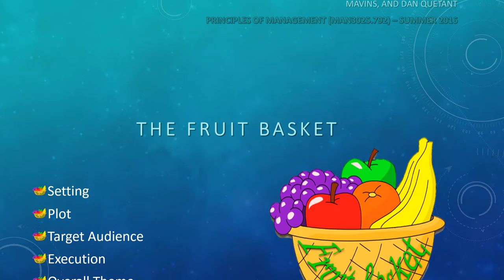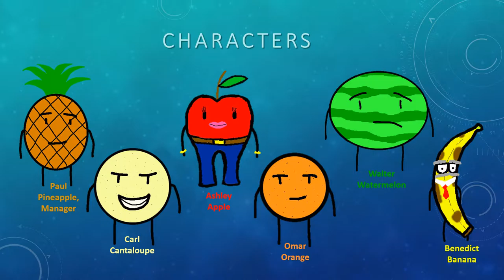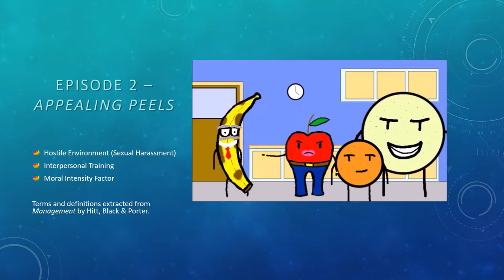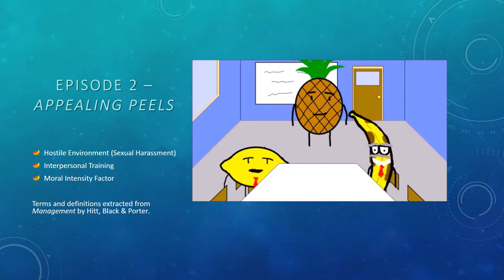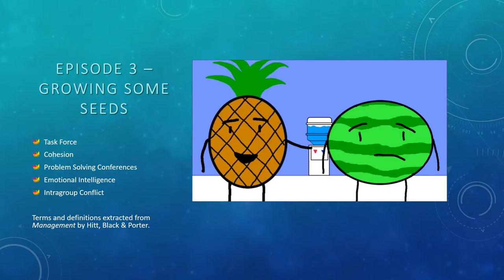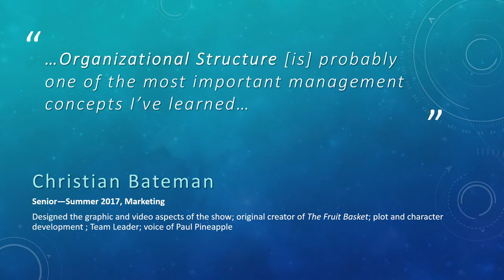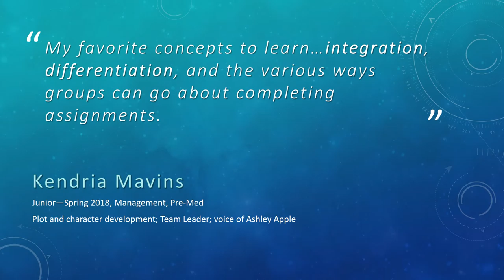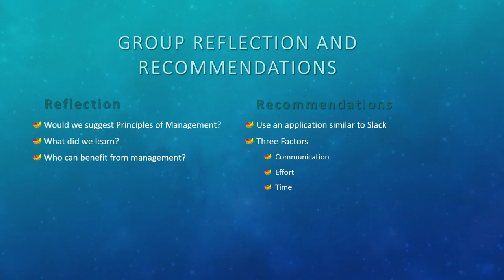Core Management: The Fruit Basket; Finger Puppet Management Final Presentation